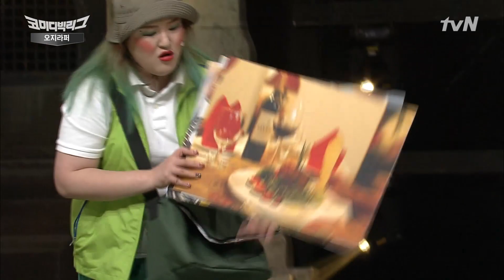Comedy Big League 이상준, 남자들이 원하는 ′먹방′은 이거야! 130103 EP.151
′웃음을 아는 者′들의 특급 코미디 [코미디빅리그]
매주 일요일 저녁 7시 40분 tvN 방송